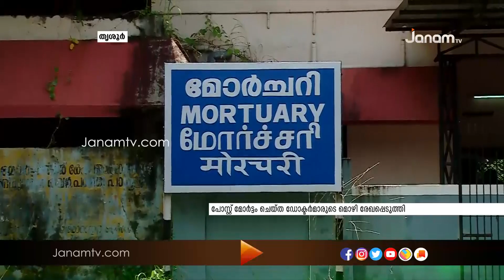തൃശൂർ പാവറട്ടി എക്സൈസ് കസ്റ്റഡിയിൽ യുവാവ് മരിച്ചത് മർദ്ദനമേറ്റെന്ന് സ്ഥിരീകരണം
തൃശൂർ പാവറട്ടി എക്സൈസ് കസ്റ്റഡിയിൽ യുവാവ് മരിച്ചത് മർദ്ദനമേറ്റെന്ന് സ്ഥിരീകരണം. മർദ്ദനത്തിൽ തലയിൽ ആന്തരിക രക്തസ്രാവമുണ്ടായി.